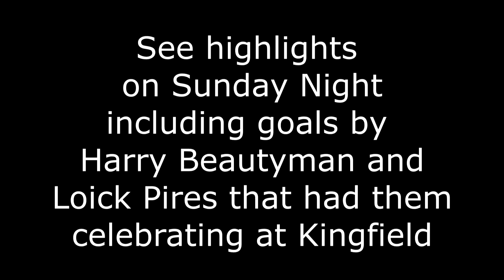Harry Beautyman and Loick Pires celebrate in the monsoon at Woking